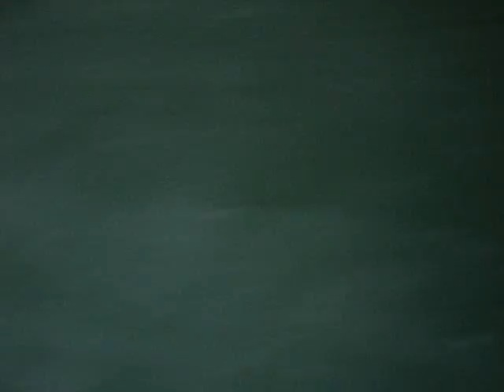jhondolph etc.,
wala lng magawa sa rum.